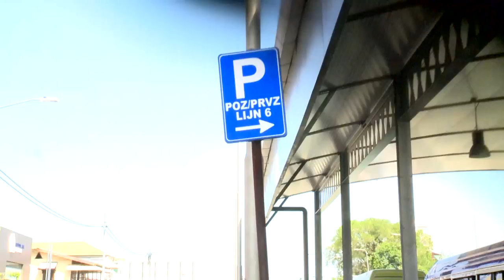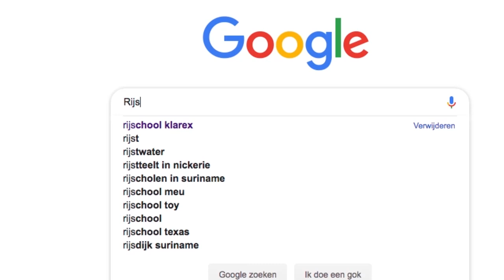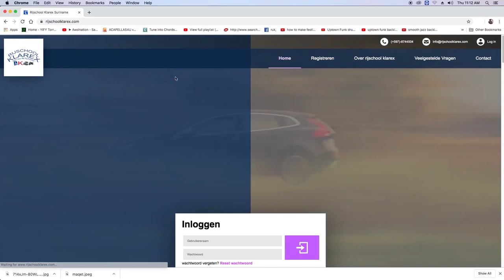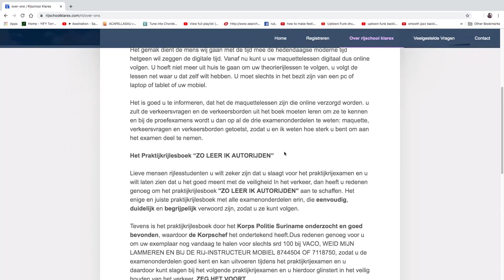FOCUS AFL 167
- Oproep aan studenten Wanica voor registratie bus transport
- Online maquette training gelanceerd
- Ook Suriname doet mee aan world clean up day
- Hoe besteed ik mijn vrije tijd veilig?
- Werkzaamheden busterminal vorderen gestaag